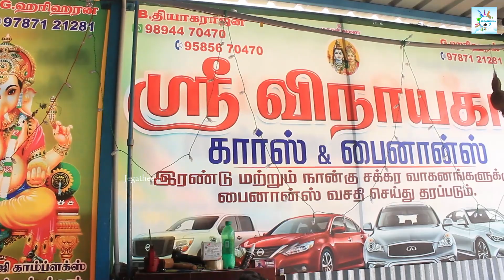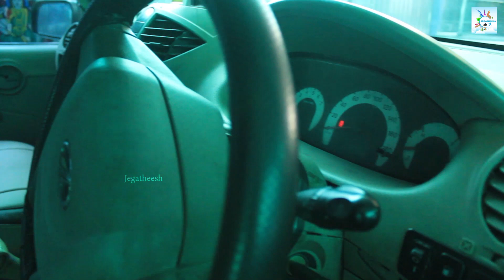USED CAR FOR SALE - Secondhand Cars for Sale - Low Budget Cars - Sri Vinayaga Cars Virudhunagar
For Ad - What's App Only - 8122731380